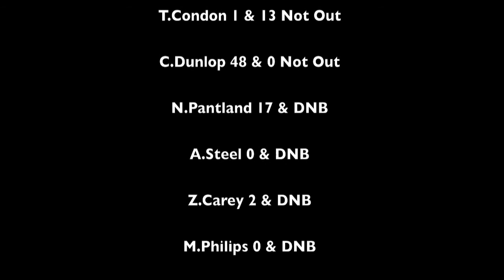Strathmore Cricket Club VTCA 2nd X1 Grand Final 2012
Pictures of Strathmore Cricket Clubs Winning 2nd X1 Grand Final VTCA North March 2012